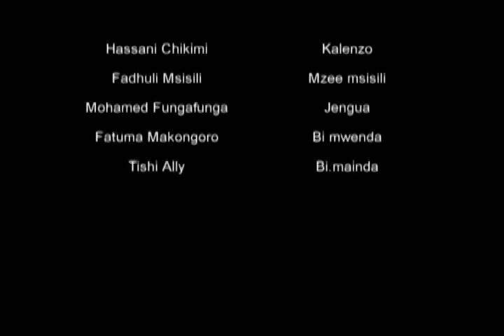BIBI MCHAWI Part 1 - Mohamed Fungafunga, Farida Nassoro (Official Bongo Movie)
BIBI MCHAWI Part 1 - Mohamed Fungafunga, Farida Nassoro (Official Bongo Movie) Makungu Movies

CAST: Mohamed Fungafunga, Farida Nassoro, Salum Ismail, Fraviana Laurant, Rahama Khalufa, Zabibu Batiki

STORYSCRIPT: Laurent Makungu
EDITOR: Ramadhani Mpemba
PRODUCER: Laurent Makungu
DIRECTOR: Laurent Makungu

Bongo Movies, Tanzania Movies, African Movies, Movie, Comedy, Bongo Comedy, comedy, film